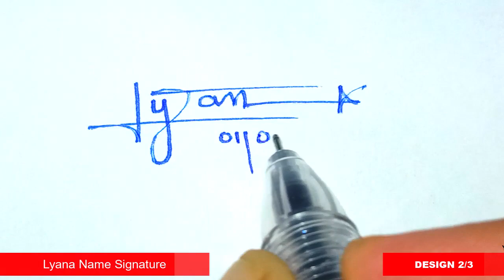✅ Lyana Name Signature Style | L Signature Style | Signature Style of My Name Lyana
Hey guys!
In this video I will show you how to make a Lyana Name Signature Request done